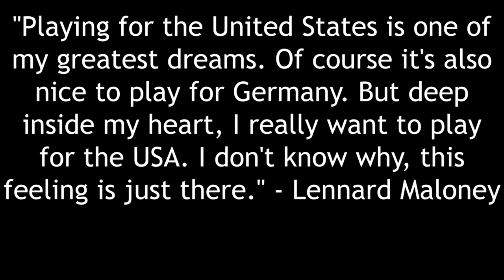Lennard Maloney #42 | Dortmund Centerback | 21 Year Old USMNT Dual National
Lennard Maloney (born 8 October 1999) is a German-American soccer player who plays as a centre back for Borussia Dortmund. Maloney was capped by Germany youth national teams at under-18 and under-19 level in friendly matches. On 7 July 2018, Maloney accepted a call-up to the United States under-20 side and stated his desire to play for the United States. He earned his first two U.S. under-20 caps in friendlies against North Carolina FC and Tobacco Road FC.

Maloney was born in Germany to an American father and German mother.

Two free jerseys winners will be announced August 4th!

Audio provided by Streambeats